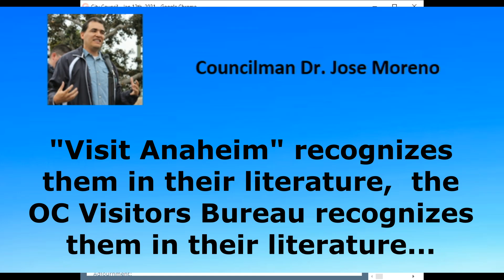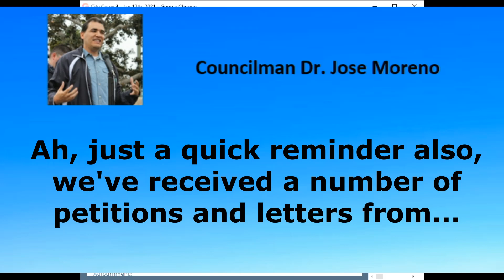Brandman, Valencia & Faessel Betray Little Arabia, 1-12-2021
It's about BROKEN PROMISES.  No matter what you think about "designating" the district of "Little Arabia" in Anaheim, it is something that Councilmen Brandman, Valencia & Faessel promised voters they would do during their campaigns.  "Democrats" Brandman & Valencia also promised their Party that they would also help Dr. Moreno get items on the agenda.  All broken promises.  It's more important for the Council Majority to sideline and stonewall Dr. Moreno on EVERYTHING.  But who gives them this strict order?  It's not only bad government, and rude, it's also CREEPY.